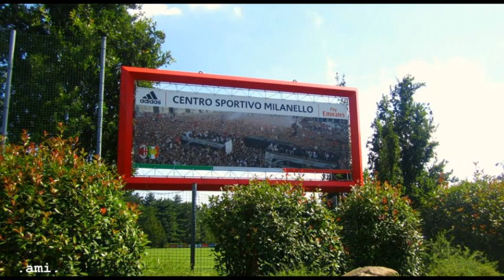Milanello 2013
Foto del 1 gennaio 2013